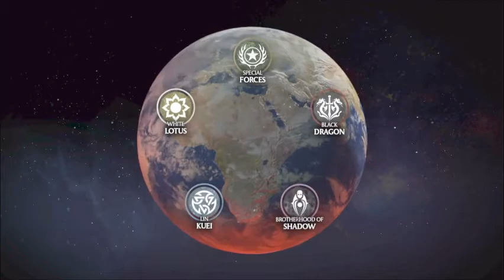mortal kombat 10 part 1